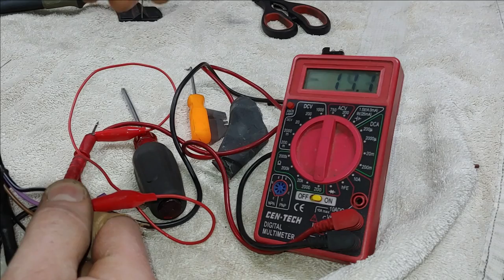02 Arctic Cat ZR 600 EFI part 10: The TSS [Rebuilding a TSS]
We are back today with Part 10 of the 02 Arctic Cat ZR 600 EFI repair series!
In todays video I show you how to pull your TSS (Throttle/ Stop Switch) out of the housing and then disassemble it to diagnose and fix the switch itself.

Was this something you've dealt with before? If so, what did you do?

 Here is the link to the Carbon Conductive Grease I used in this video:

 If you have a question, some friendly advice on how I can improve my content or some content ideas that you'd like to see or simply want to say "Hello", swing on by and tell us in the comments section!

Thanks again to all of my current Subscribers to Welcome to all of the Future ones!

Take Care and God Bless You and Yours!
Sincerely,
Andrew Crocker